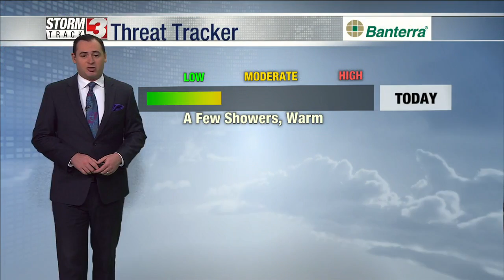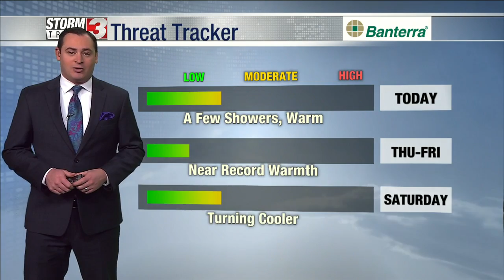Morning Weather Forecast -- December 1, 2021